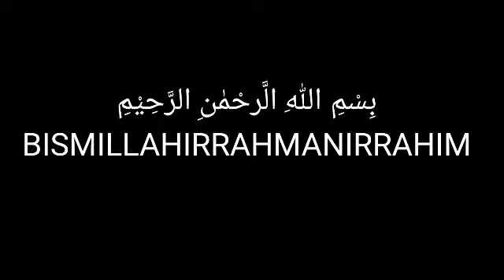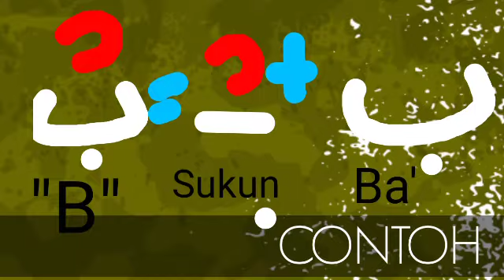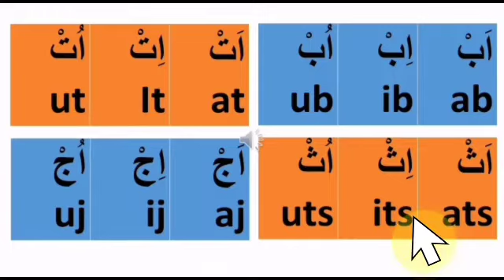BELAJAR BTAQ "MENGENAL TANDA BACA / HARAKAT SUKUN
Assalamualaikum warahmatullahi wabarokatuh anak Sholih dan Sholihah, Berikut adalah penjelasan materi hari ini ,  simak video berikut ya nak, ikuti arahan yang ada dalam video tersebut, jika sudah silahkan tulis di komentar Nama + sudah Bu , sebagai penilaian tambahan, jika ada yang ingin ditanyakan boleh sertakan juga di kolom komentar. Terimakasih semuanya , selamat menyaksikan 🙏